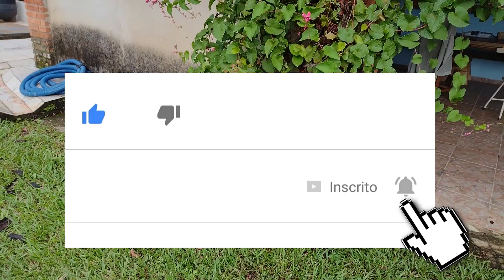Dicas Dona Maria - Não mexendo com elas, não tem perigo!!!